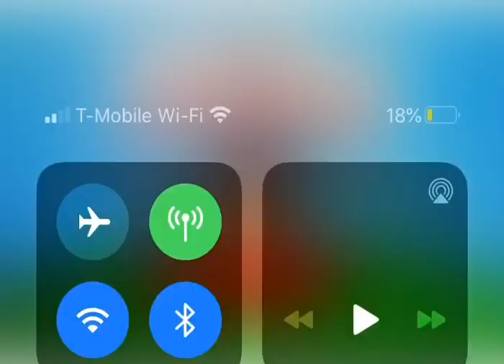Disney junior hi-5 now daytime complete